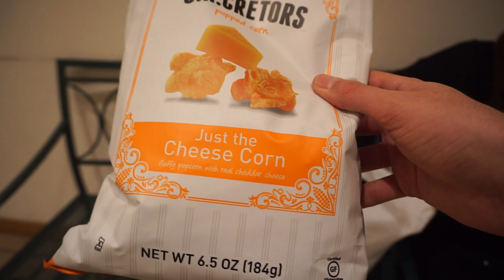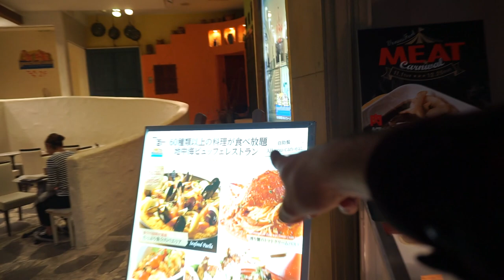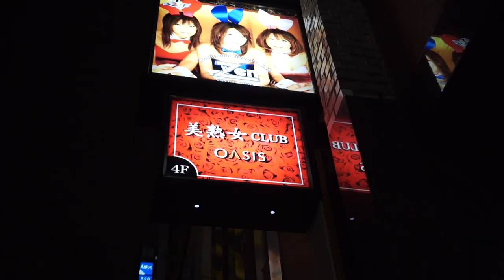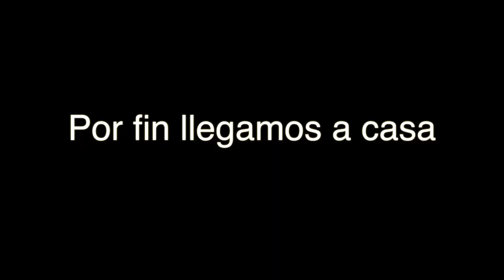SE ME OCURRIÓ UNA SORPRESA PARA ERNESTO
Yuko terminó comprando algunos regalitos en Village Vanguard, pero lo que no esperábamos es esa sorpresa final. Buena forma de culminar un cumpleaños. Gracias a todos por las felicitaciones y a Yuko por ser tan atenta. ¡Esto es la continuación del vlog de ayer!

Música | VOIA - Mochi Moshi (feat. Keii)

1 - ¿Sois amigos, novios o matrimonio?

2 - ¿Dónde aprendisteis a hablar español y japonés?

3 - ¿Qué cámaras utilizas para grabar?

4 - ¿Con qué editas los vídeos?

5 - ¿De dónde sacas la música para tus vídeos? ¿Puedo usarla para los míos?

6 - ¿Estáis en alguna network?

7 - ¿Vivís de Youtube?

8 - ¿Por qué Ernesto no quiere niños?

9 - ¿Qué hora es ahora mismo en Japón?